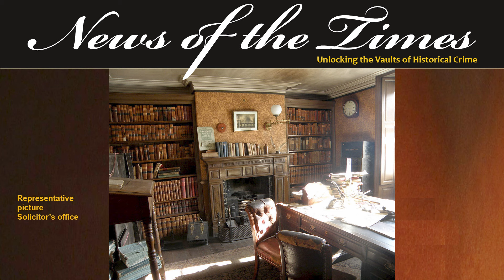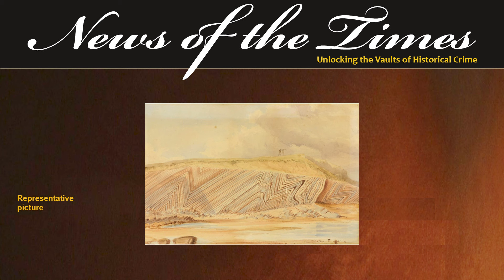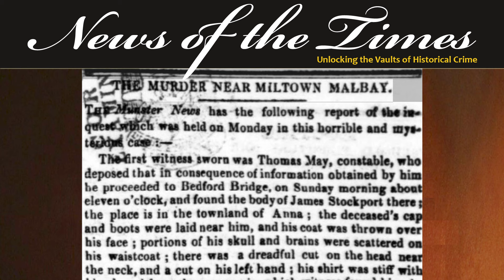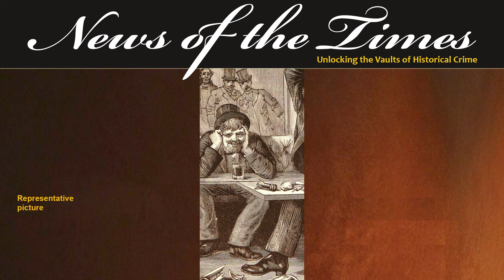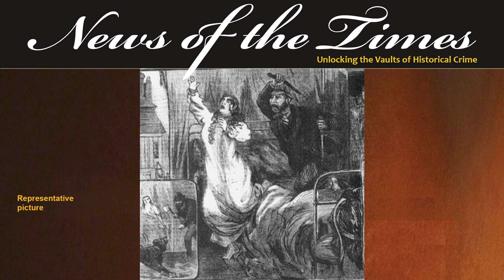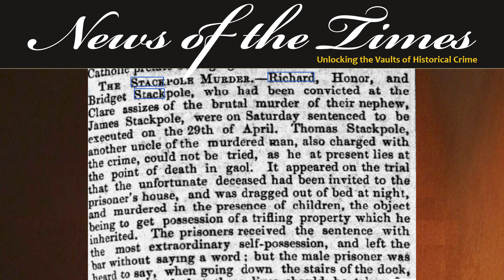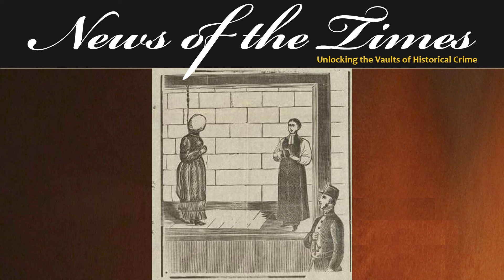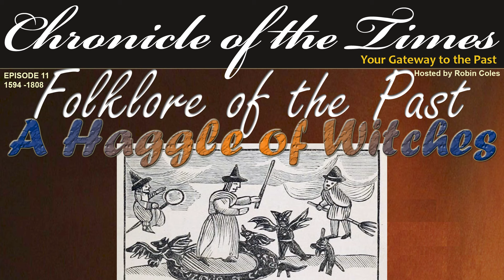An Irish Family Affair of Murder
An Irish Family Affair of Murder - Frightful Fridays
1853 County Clare Ireland and James Stackpoole, just shy of his 21st birthday, has been horrifically butchered and murdered.  His body has been placed miles from his home, with identifying clothing placed near the body.
Investigations uncover that James was nearly due to collect on a healthy inheritance, but now that he was dead, that annual inheritance would go to his uncle Thomas.
What unfolds is a murder pact by 4 members of a family to kill the 5th family member in this twisted plot from County Cary Ireland.
A family murder plot for land and money is today’s episode of Wicked Wednesdays.

EPISODE
If you like this, here are links to some other recommended videos: